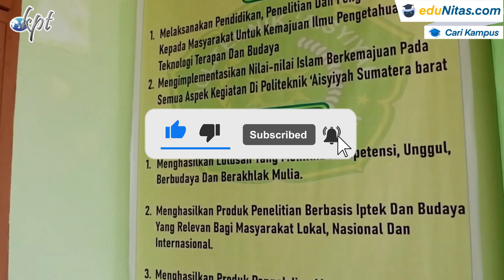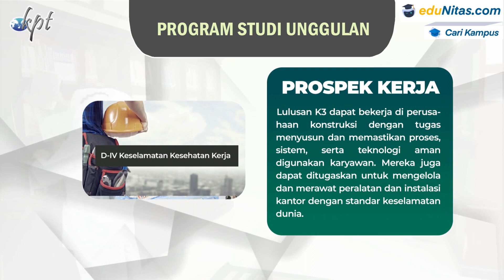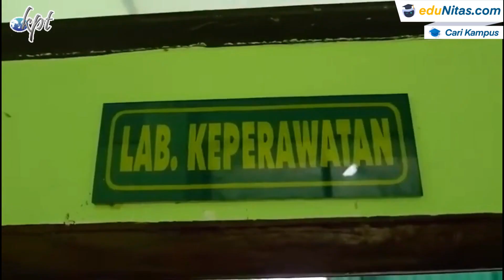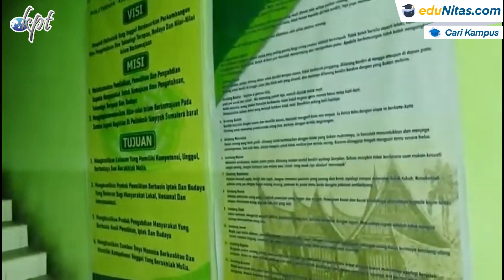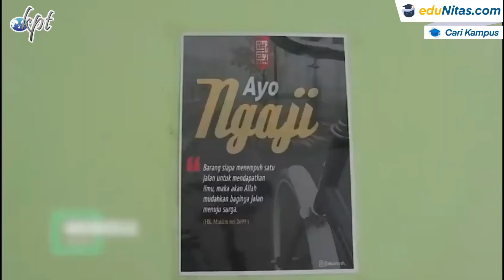Politeknik Aisyiyah Sumatera Barat, Kuliah Karyawan Online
Politeknik Aisyiyah Sumatera Barat, Beralamat di :
Jl. Penjernihan III, Gn. Pangilun, Kec. Padang Utara, Kota Padang, Sumatera Barat

Tersedia Program Studi :
D4 Bisnis Jasa Makanan
D3 Keperawatan
D4 Keselamatan Kesehatan Kerja